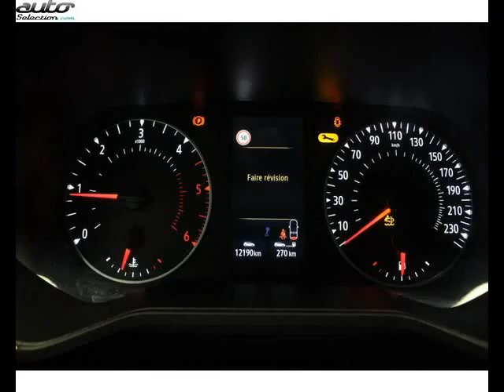Renault clio occasion visible à Tarbes présentée par Renault tarbes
Cette Renault clio occasion disponible à Tarbes dans le 65 est mise en vente par Renault tarbes - 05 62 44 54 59 - tous les détails sont